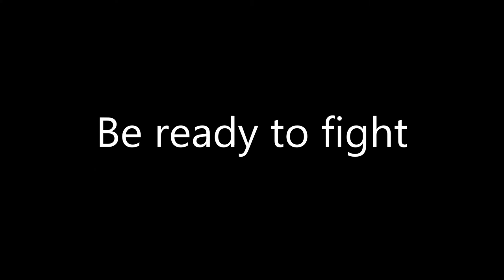Bounty Hunters (PC January 31, 2022)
The year is 2250. The city of NeoTerminus is an urban monstrosity. In this dark and lonely city you accept jobs to clear the gangs that inhabit NeoTerminus and pray on the public. You do this all the while being hunted by the Bounty Hunters as you too have a pretty little number on your head courtesy of the boss.